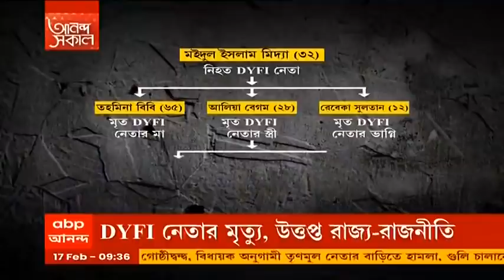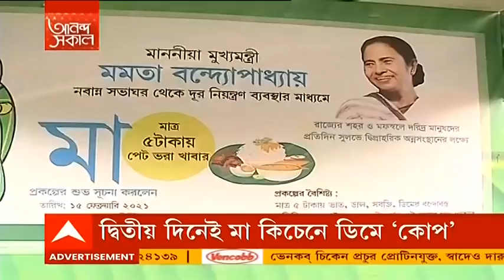Morning News: মইদুল-মৃত্যুর আঁচ রাজধানীতেও